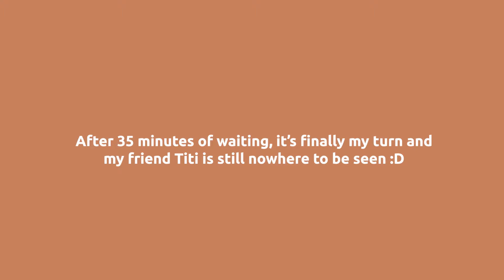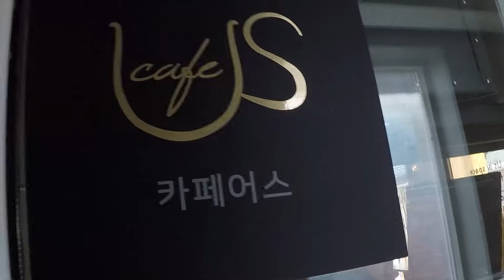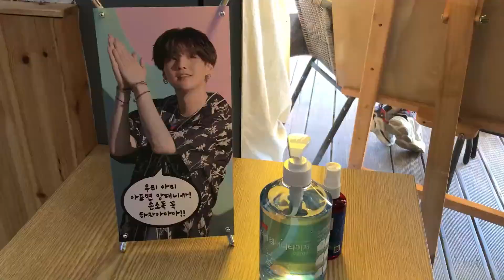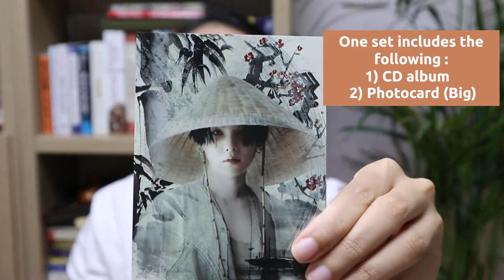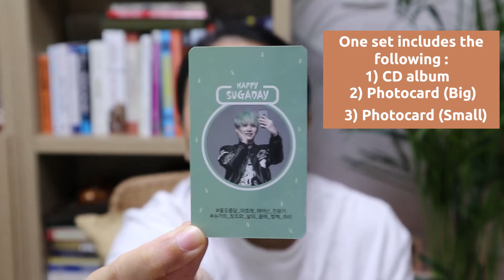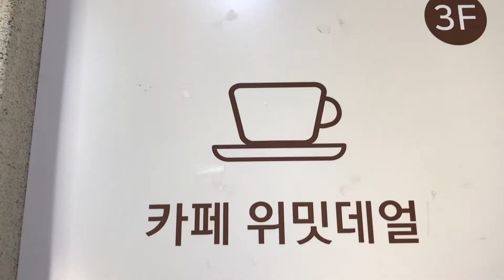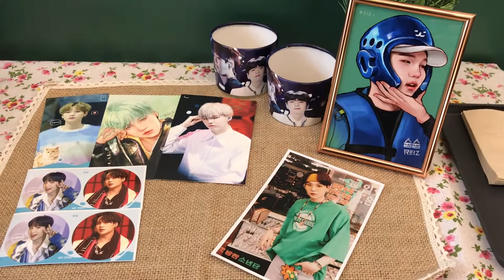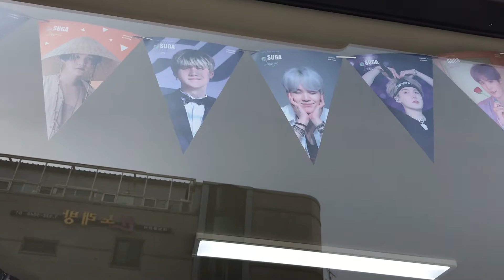BTS Suga Birthday Celebration in Seoul Cafes & Genius Lab & Unboxing Merchandise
Hallyu everyone~^^
Thank you so much for visiting my channel again :)

This video is about how Korean fans organize and celebrate one of the BTS member's birthday - Min Yu Ki or also known as Suga. My friend, Titi and I went to 2 cafes in Mapo, Seoul and there was also a free exhibition of Suga's previous Genius Lab. I also want to dedicate this video to one of my great friends and sister in Korea - ate Lalien. She gave me this idea to go and check what is the fuss all about.^^ Please enjoy watching :)

Cafe Us
Address: Seoul, Mapo-gu, Seogyo-dong, 401-15번지 3층

Cafe We Meet Here
Address:  369-36 Seogyo-dong, Mapo-gu, Seoul

PRODUCTION:
Camera - Canon EOS M100, GoPro Hero5 Black
Phone - iPhone Plus7
LOGO:
Illustrated by Madel Yu - Instagram: yumairee

unboxing
Kpop
Seoul cafes
travel
Korea